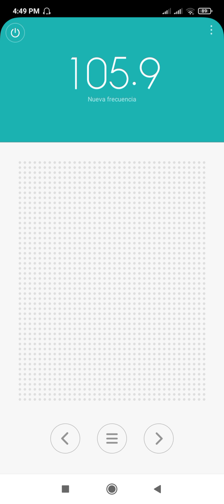Dos Radios Piratas en la Ciudad de Huaral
Dos Radios Piratas en la ciudad de Huaral, hemos encontrado la frecuencia 101.9 FM y 102.3 FM saliendo al aire el día de hoy 01 de Agosto del 2021, hemos sintonizado con nuestro celular en el Centro Poblado de  Esquivel Huaral , como vimos Radio Amistad 100.5 FM no está al aire los días domingos.